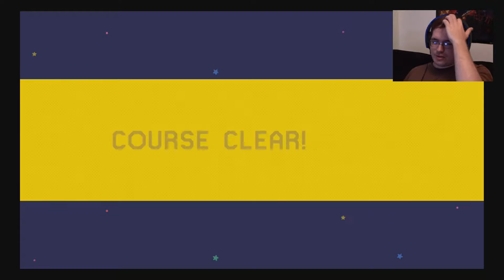At it again.►Super Mario Maker Part 13►Fullmetal Zel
-OR-
Intro/Outro Music: Drive - Ross Bugden

-OR-
Epic